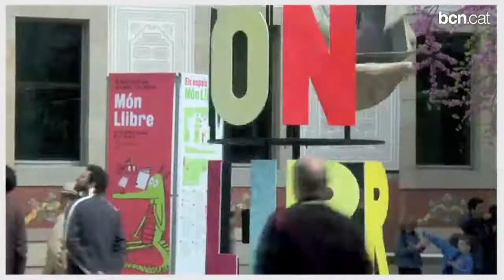Cap de setmana: circ acabat de fer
Aquest cap de setmana, us convidem a conèixer el circ que s'està fent en aquests moments, a través del cicle Circ d'Ara Mateix. Però aquesta no és l'única proposta que trobareu a Barcelona aquests dies.